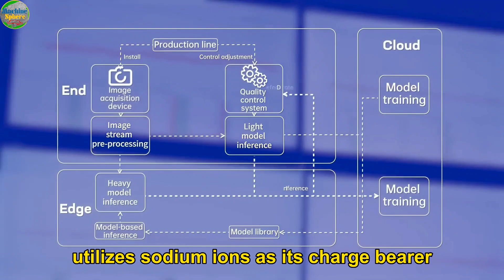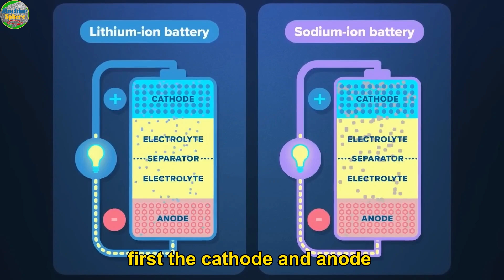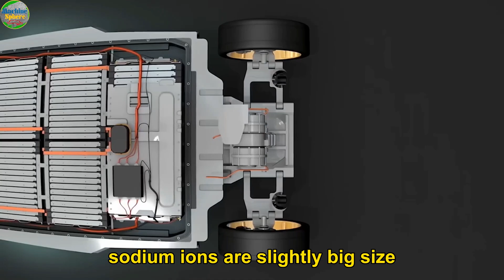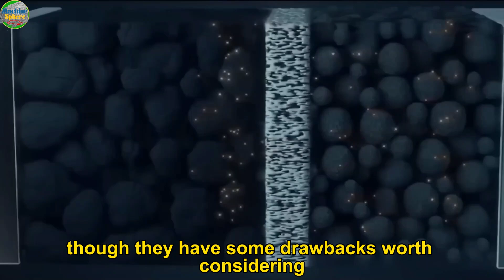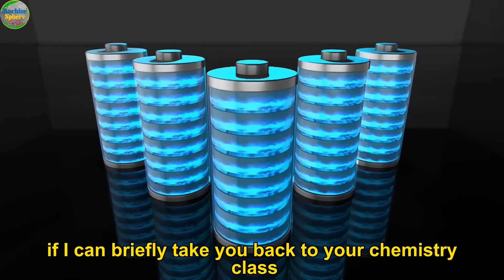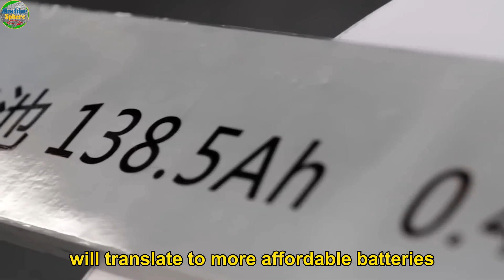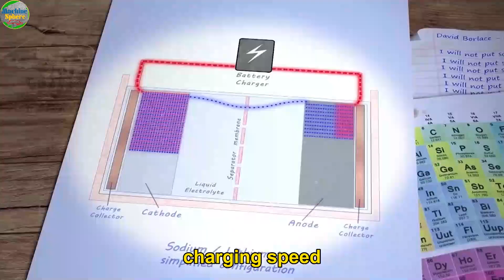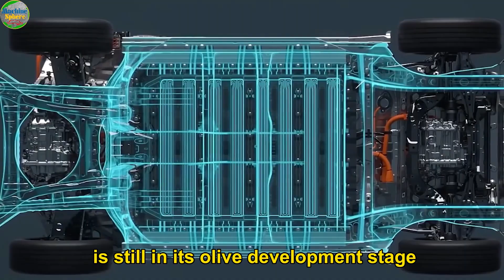This China's NEW Sodium Ion Battery WILL END Lithium Ion Battery And CHANGE EV Industry FOREVER!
See how Chinese Sodium Ion Battery is disrupting the EV Industry.

The automobile world is fast becoming electrified, and that means one thing – there is an increased demand for more battery power.

Lithium-ion batteries have dominated the electric vehicle (EV) sector for many years. However, they've increasingly become expensive and suffer a few challenges that force battery manufacturers to rethink other options.

Given the natural abundance of sodium, which translates to low production costs, battery manufacturers are slowly warming up to replacing lithium with sodium ions. One such manufacturer is CATL, the world's leading battery maker, which unveiled its first EV-specific sodium-ion battery in 2021.

In 2023, Chinese battery manufacturers CATL and BOYD are setting the pace by making more sodium ion battery (SIB) systems, and so far, several other battery manufacturers are following swiftly. That has seen a constant rise in fear in the hearts of lithium-ion battery manufacturers, who are worried about their historic dominance ending.

But are their concerns justified? Can sodium ion batteries replace the dominant lithium-ion? I shall answer this question in this video. But first, I'll explain what a sodium-ion battery is, its operating principle, its pros and cons, and how it compares with a lithium-ion battery.